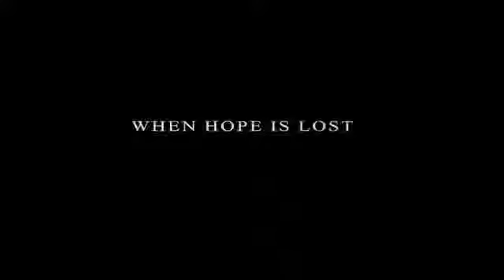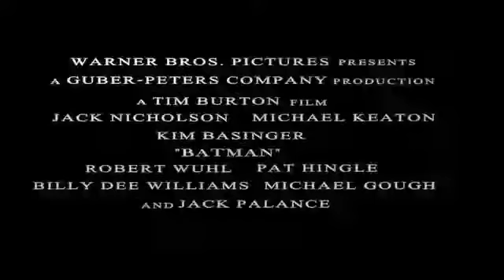BATMAN 89' "The Dark Knight Rises" Style Fan Trailer (RE-UPLOAD)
This is a re-upload of a Fan Made trailer from I downloaded several years ago that no longer is on youtube for some reason.  Enjoy.  Shout Out to whomever made this trailer.  It's really good.